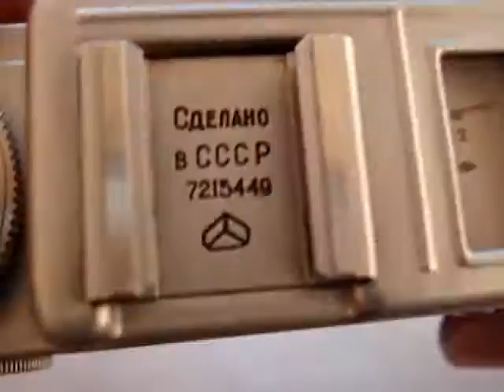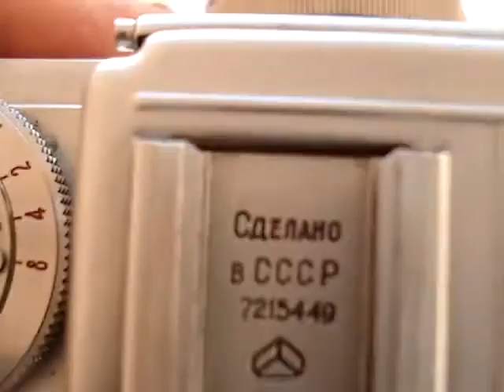Kiev 4 camera 7215449